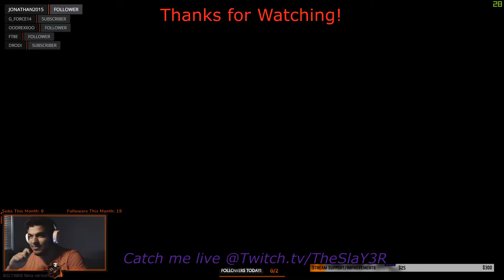MP7 Rat in Labs! - Escape From Tarkov Money Run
Sometimes you just gotta bring in a budget kit and run away from any players you here.
We're after money and raiders, not players.
If you got a meta HK and a Slick, then you can go after players! (And get naded through the floor)
Game Info:
Escape from Tarkov is a multiplayer first-person shooter video game in development by Battlestate Games for Windows. A closed alpha test of the game was first made available to select users on August 4, 2016, followed by a closed beta which has been running since July 2017.